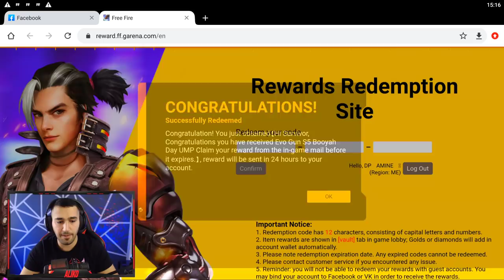Freefire 😱🔥 فري فاير | هاذ الحساب صدمني فيه بكجات وسكنات مش مفتوحين من قرن الحجري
ALIKO IS HERE gameplay 21 kills قيمبلاي خرافي

●▬▬▬▬๑۩۩๑▬▬▬▬●
🔶 الروابــط المــتوفرة لتــــواصــل :